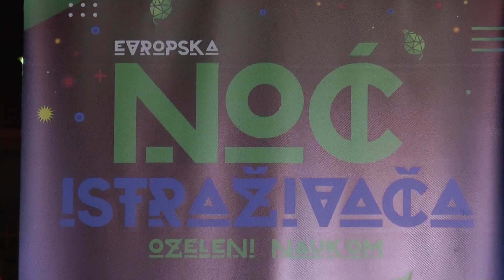Nauka i umetnost u fokusu ovogodišnje Noći istraživača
Naučni klub Centra za obrazovanje Kragujevac u saradnji sa brojnim drugim institucijama i organzacijama iz Kragujevca i okoline i Centrom za promociju nauke, i ove godine pripremaju bogat program za manifestaciju Noć istraživača, koja će se održati od 26. do 29. septembra.